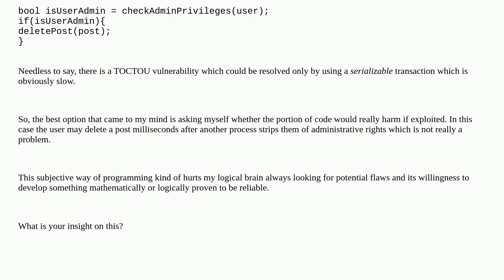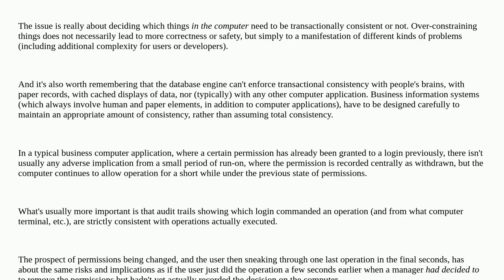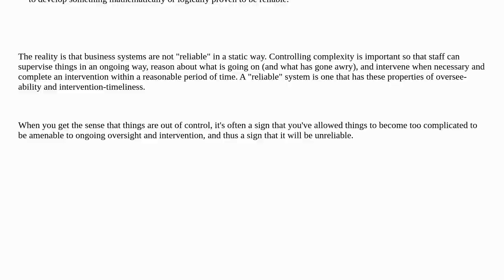Softwareengineering: When should I be worried of Time of check time of use vulnerabilities during...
When should I be worried of Time of check time of use vulnerabilities during database queries?

A special thanks goes out to the community

  transaction real-time consistency database system-reliability